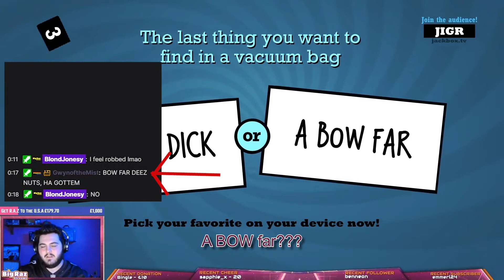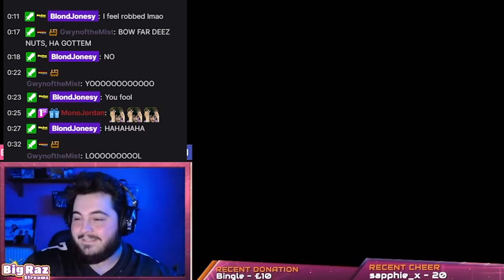BIGRAZSTREAMS AUGUST STREAM HIGHLIGHTS [RAZLIGHTS #6]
August stream highlights are here!
Twitch.tv/BigRazStreams
Twitch.tv/ClappedChatPodcast
Big thank you to Blonsey for the update, but let me know what you think!